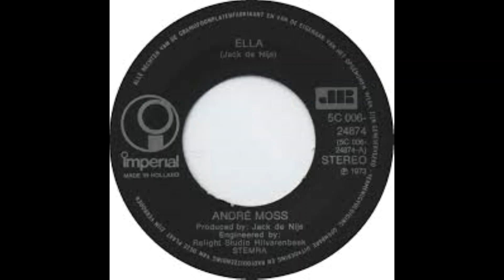ANDRE MOSS - Ella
ANDRE MOSS
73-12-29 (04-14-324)